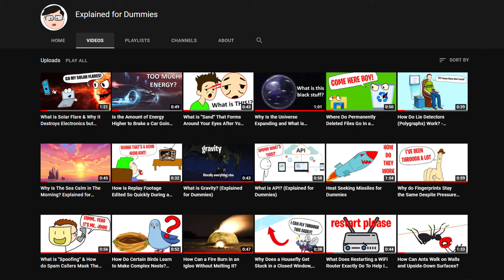Why Do People Look Different in Pictures Compared to Mirrors?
Do mirrors or pictures make you look more beautiful and thus, less realistic? Find out in today's video!

Like this video to help with the YouTube algorithm.